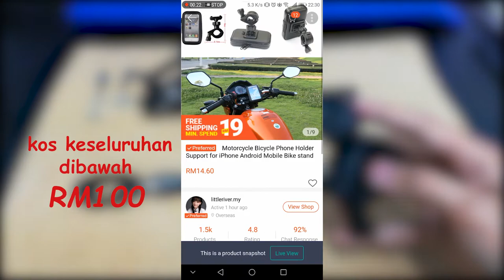Pasang Crossbar dekat Honda RS 150 | Winner PART 1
aku tak promot kedai diorang, just bgtahu kat mana yg jual murah jerr...
kalau ada sebarang cadangan penambahbaikan boleh lontarkan komen kat bawah..